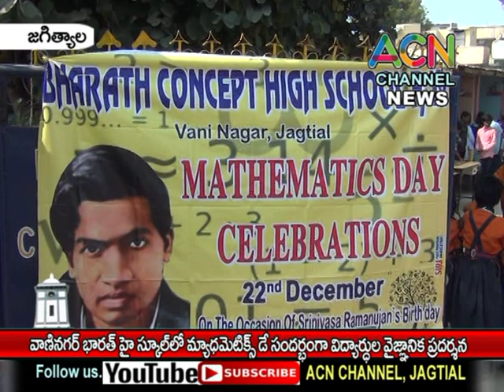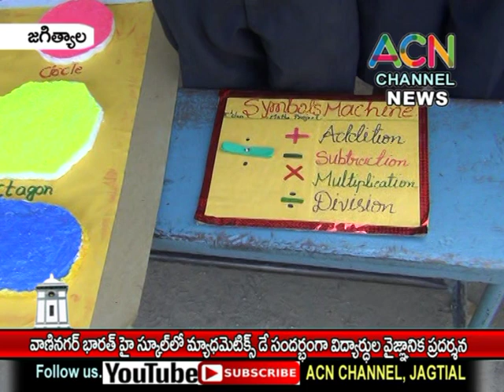జగిత్యాల : వాణినగర్ భారత్ హై స్కూల్ లో మాథెమాటిక్స్ డే సందర్బంగా విద్యార్థుల వైజ్ఞానిక ప్రదర్శన